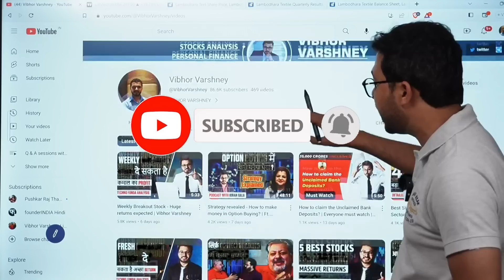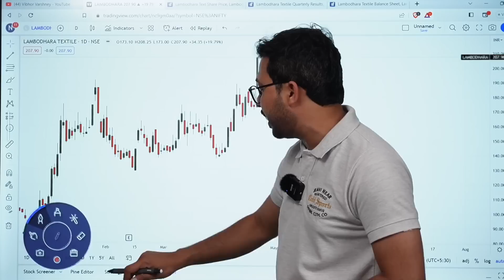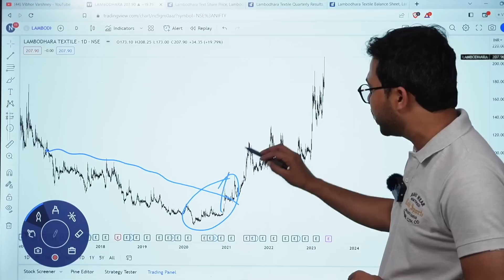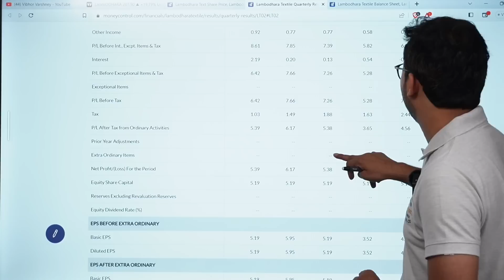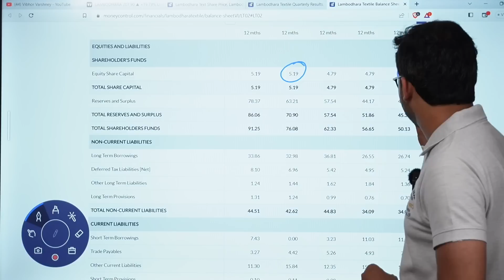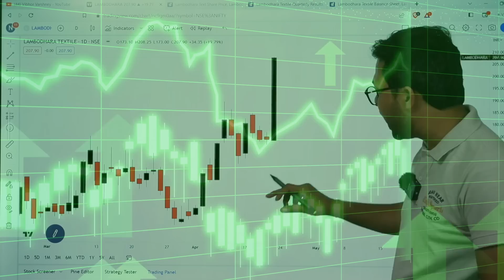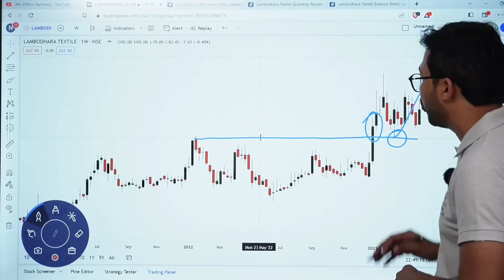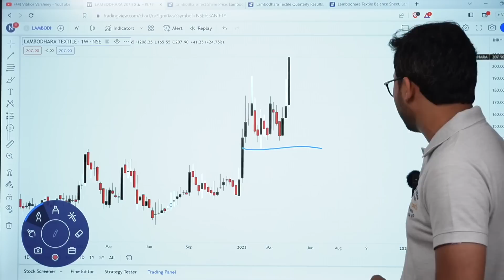Breakout Stock from textile industry - Lambodhara Textile | High returns expected | Vibhor Varshney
In this video, we'll discuss a breakout stock - Lambodhara Textile from the textile industry that is expected to experience high returns.

If you're interested in investing in a textile industry breakout stock, then be sure to watch this video! We'll discuss the technicals & fundamentals of the company and share with you our prediction for the future of the stock. Whether you're a textile industry enthusiast or simply looking for high returns in your portfolio, this is a video you don't want to miss!